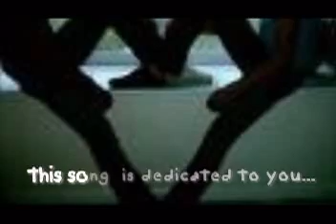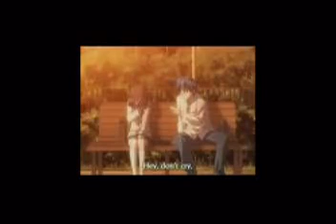emily.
for you